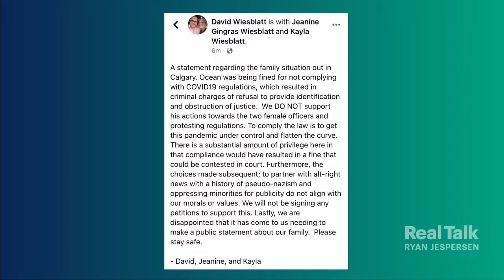December 23, 2020 - Dr. Sylvain Charlebois, Alberta Mayors Cathy Heron, Tara Veer, & Alanna Hnatiw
What were the top food stories in Canada in 2020? What food trends should we be focusing on for 2021? Professor Sylvain Charlebois of Dalhousie University's Agri-Food Analytics Lab. Mayors Cathy Heron, Alanna Hnatiw, and Tara Veer join from St. Albert, Sturgeon County, and Red Deer. We get into the year that was, the impact of COVID-19 on their communities, where the biggest economic opportunities exist in the year to come, and whether or not women approach politics differently than men.